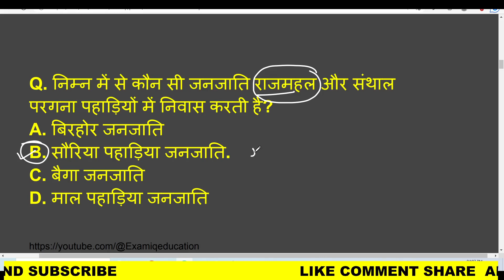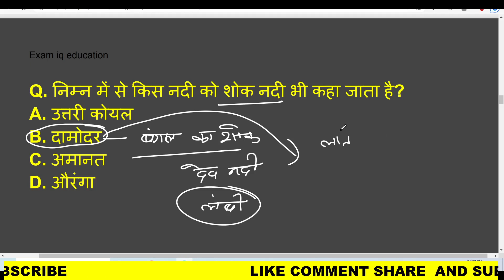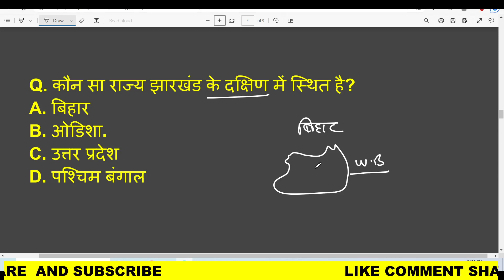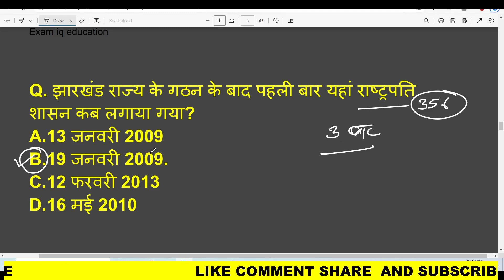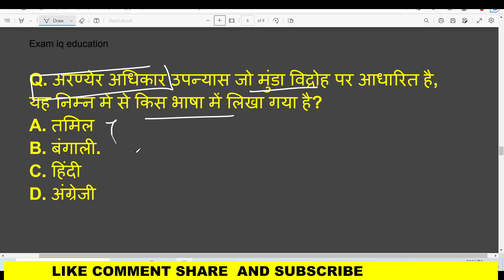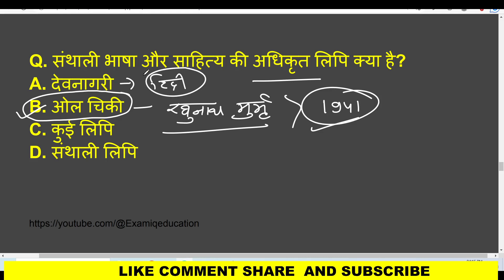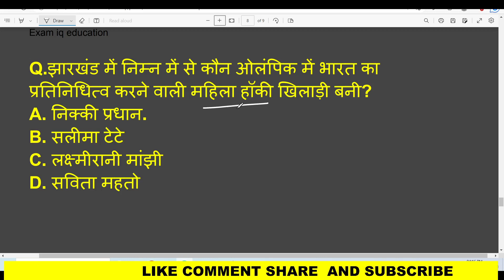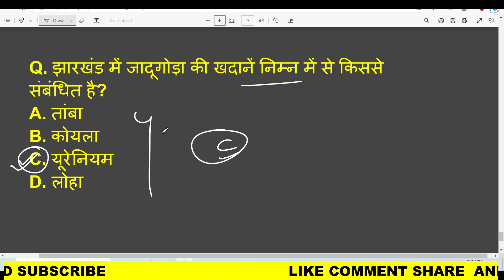झारखंड राजस्व कर्मचारी परीक्षा में पूछे गए प्रश्न |Jharkhand rajasv karmchari previous year question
👉 pdf 👉

Jharkhand police vacancy 2023, Jharkhand uttpad sipahi notification 2023, Jharkhand Excise constable notification 2023, Jharkhand Excise constable vacancy, jssc excise constable notification 2023,
Excise constable,Jssc constable vacancy,jharkhand police vacancy,jharkhand excise police vacancy,Jssc vacancy,Jssc Excise constable physical, JSSC Excise constable medical,